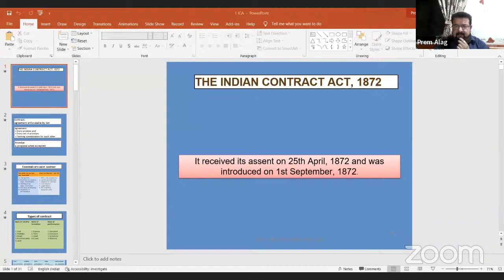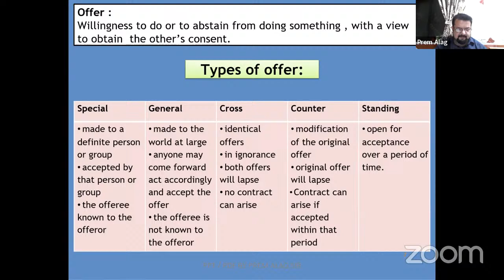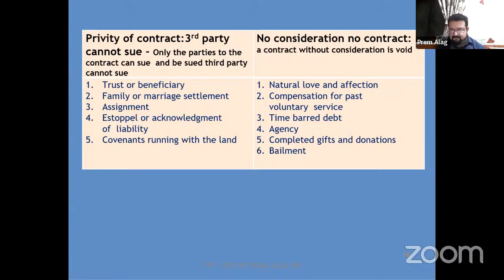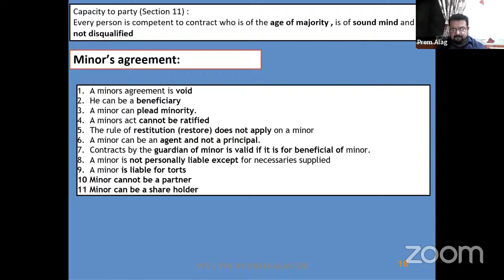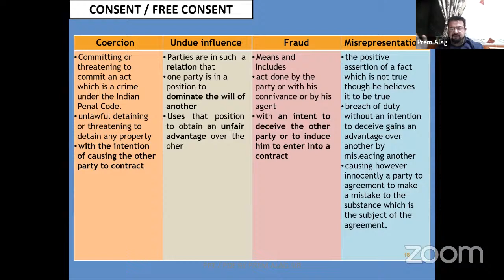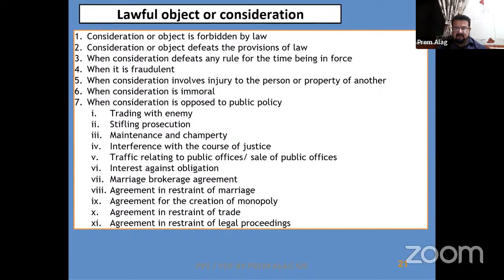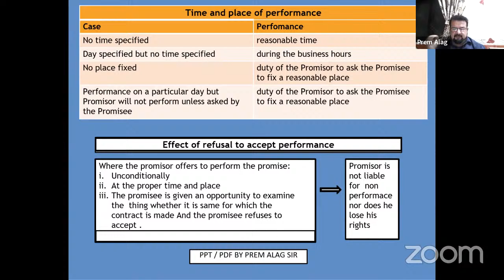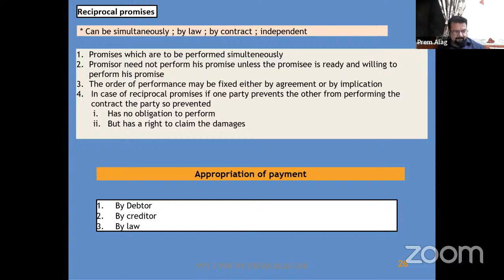Rapid Revision Lecture - LAW CAFC May 22